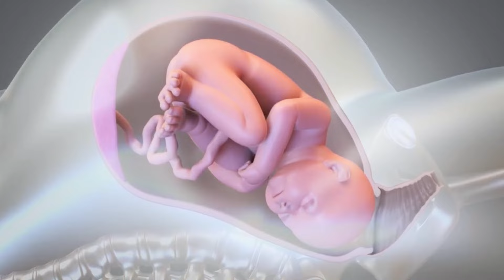કઈ ડિલિવરી કરાવવી જોઈએ ? નોર્મલ કે સિઝેરિયન!| Normal or cesarean delivery? | Dr. Pushpa Gaudani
क्या आपके मन में भी ये सवाल है कि Normal Delivery बेहतर है या Cesarean Delivery? इस वीडियो में हम दोनों तरीकों के फायदे और नुकसान पर चर्चा करेंगे। जानिए डॉक्टर की सलाह और सही जानकारी के साथ अपना निर्णय लें।

देखें और समझें कि कौन सा विकल्प आपके लिए बेहतर हो सकता है।